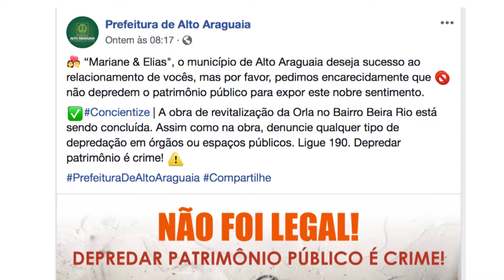PREFEITURA DE ALTO ARAGUAIA UTILIZA REDES SOCIAIS PARA CONSCIENTIZAR POPULAÇÃO